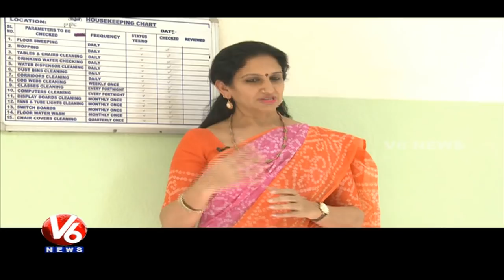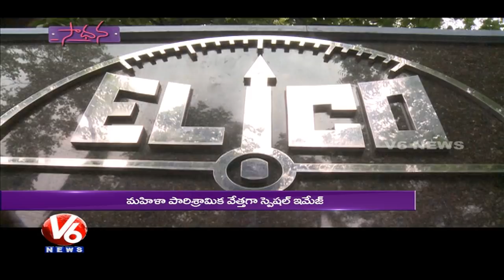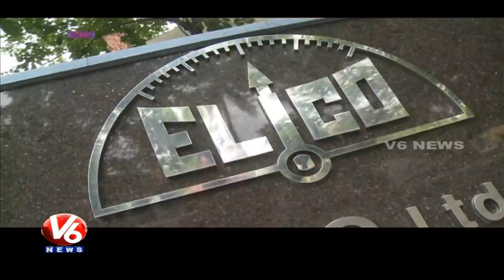Success Story Of Elico Vice Chairperson Vanitha Datla || Sadhana || V6 News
Watch V6 Special Programme Sadhana. Today's Programme Is About  Success story of Elico Vice Chairperson Vanitha Datla Hyderabad.